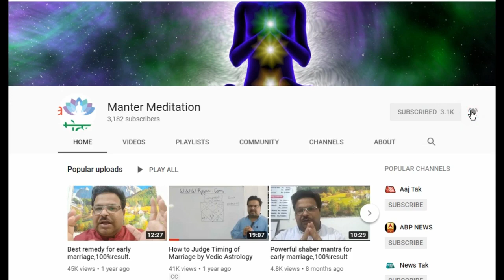Introduction of kp astrology maina bhatnagar sunil vashist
Understanding KP astrology, the finer points, and the precise prediction using this unique method.
Author of the following books-
1-Unlocking Time Prediction Through Krishnamurti Paddhati
2-समय का पूर्वानुमान: कृष्णामूर्ति पद्धति (Hindi Edition)
3-Unlocking Love Marriage Divorce Through Krishnamurti Paddhati
4-The Secret Bridge of Tarot and Astrology

5-Bricks